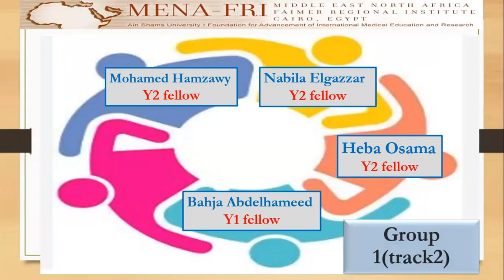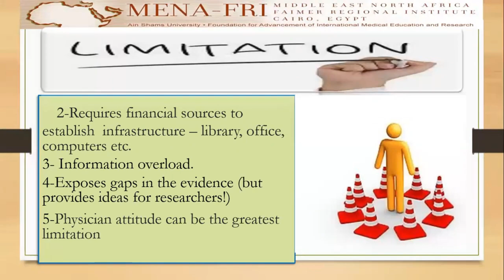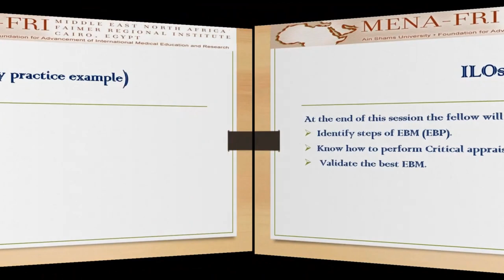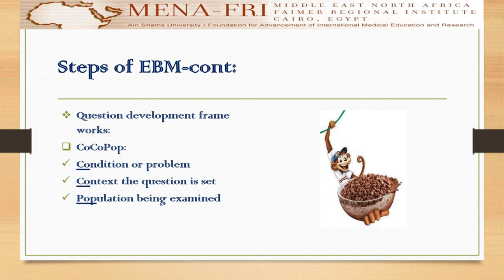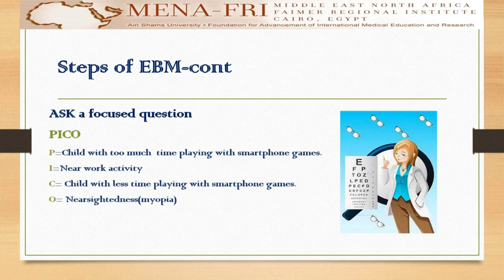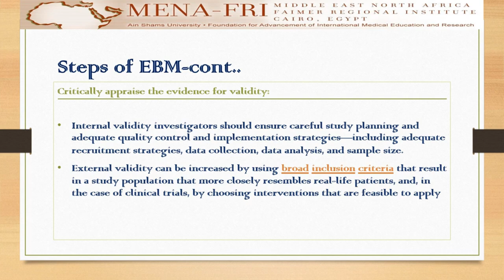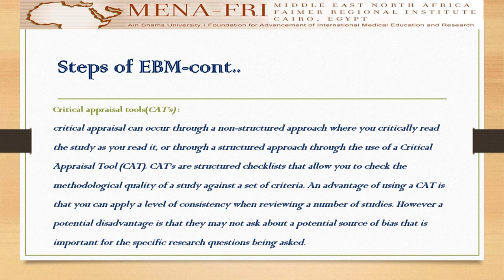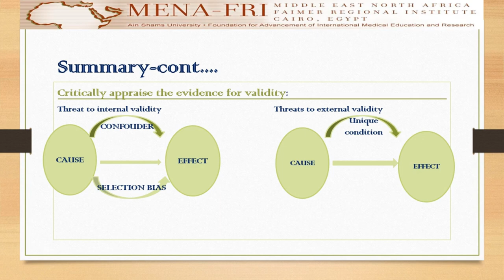Video Summary - Evidence Based Medicine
ASU MENA FRI Presents:
ML Web 2023 -  Track II
Group 1: Evidence Based Medicine